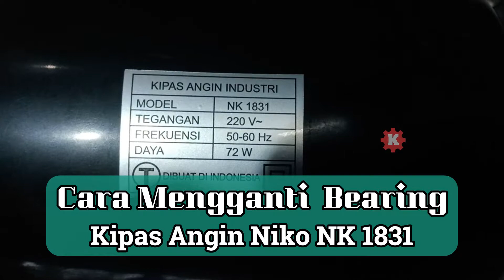ganti bearing kipas angin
ganti bearing kipas angin merk niko nk-1831